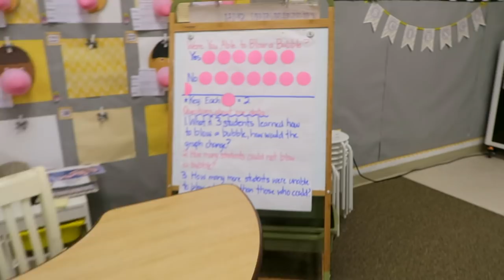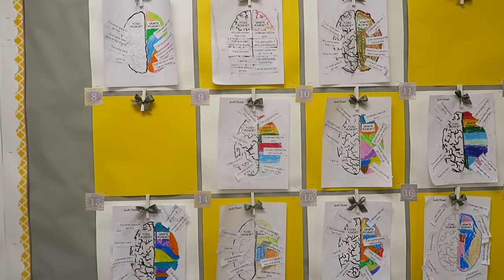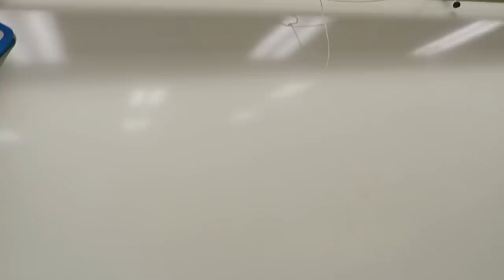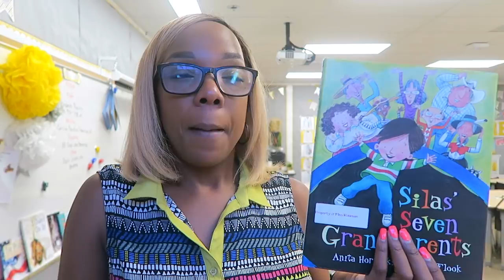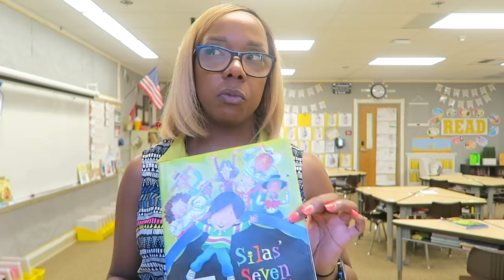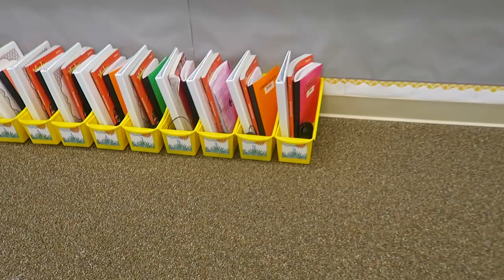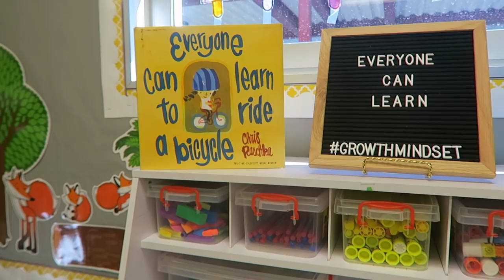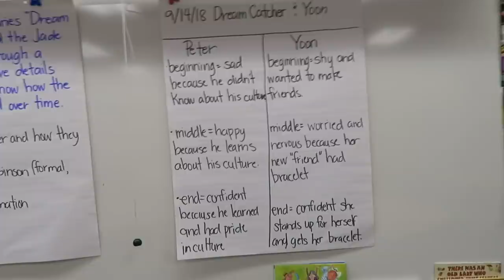Teacher Vlog Episode 3.6 | Light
There was light at the end of the tunnel this week. I started the week with feelings of anxiety thanks to the way the previous week ended. The week was not perfect by any means, but it truly started to feel like things were starting to fall into place.

Books Mentioned:
Everyone Can Learn to Ride a Bike

Silas' Seven Grandparents -

Storex Bins From Walmart -